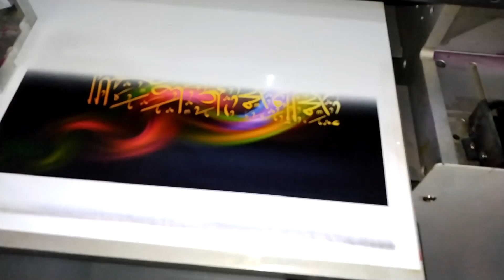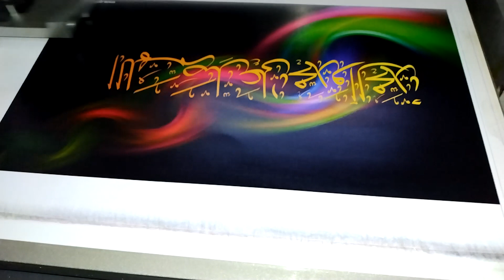audley uv a3 installation